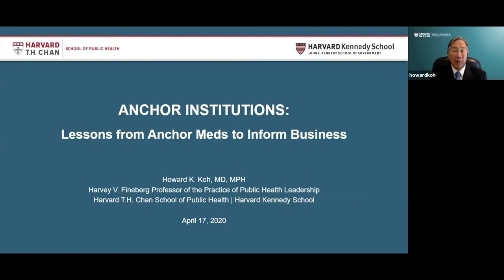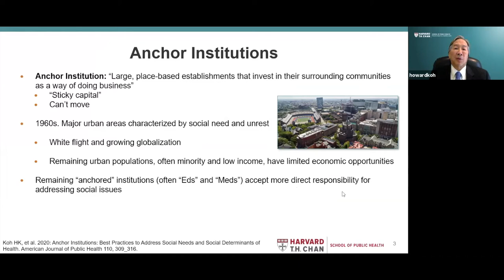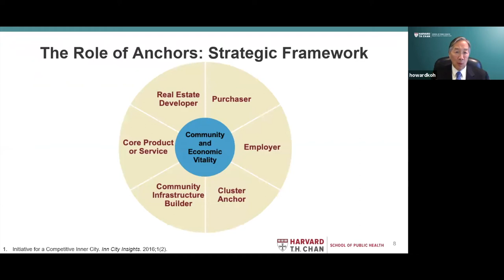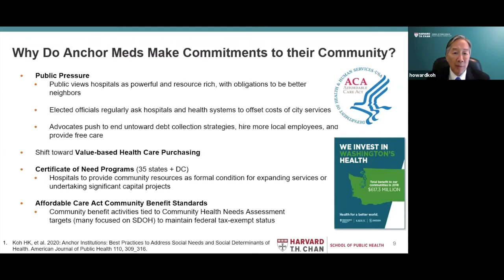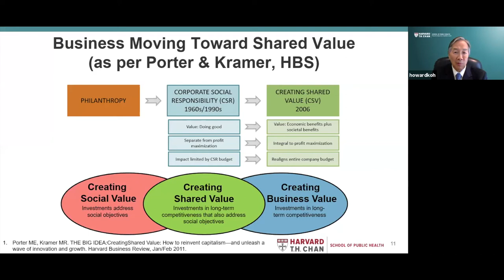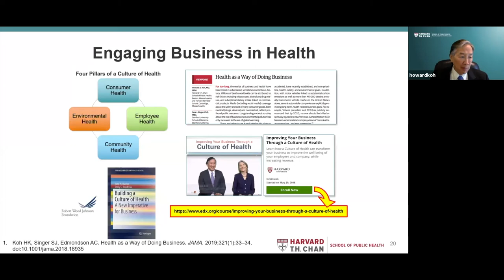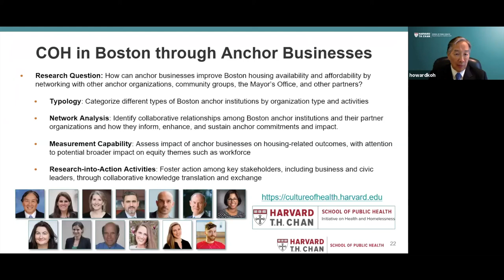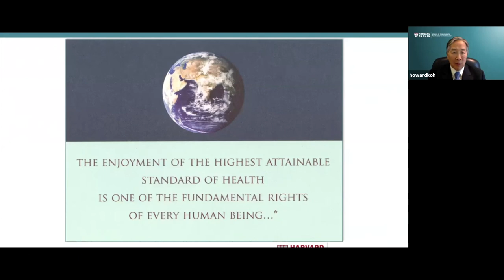Anchor “Meds": Addressing Social Needs and Social Determinants of Health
Howard Koh, Harvey V. Fineberg Professor of the Practice of Public Health Leadership, Harvard T.H. Chan School of Public Health and the Harvard Kennedy School and Faculty Executive Committee member for the Harvard Advanced Leadership Initiative discussed the importance of addressing the social determinants of health.